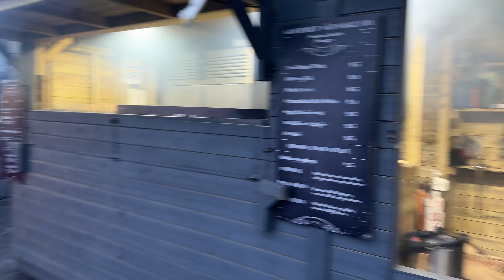Battersea Power Station | Winter Market | Uber Boat Ride | London's Night Market | Fakhara Vlogs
Come with us to an adventurous tour where we explore battersea power station and take you to a boat ride of River Thames, & lastly a visit to London's winter market as well.